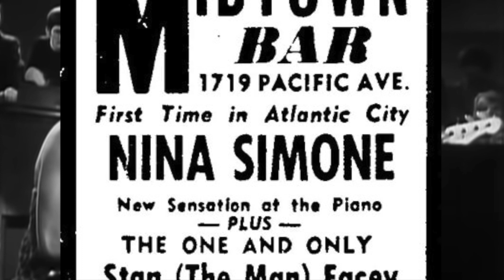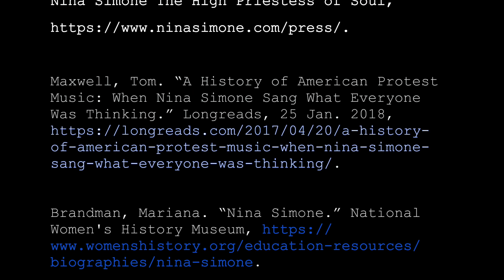Nina Simone - Stella V '23